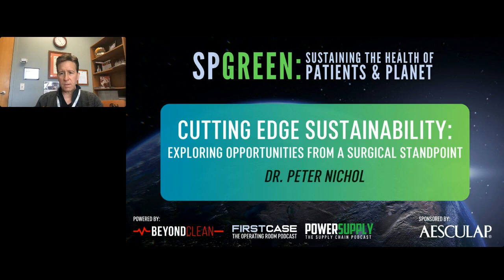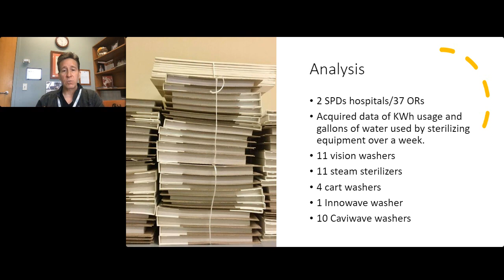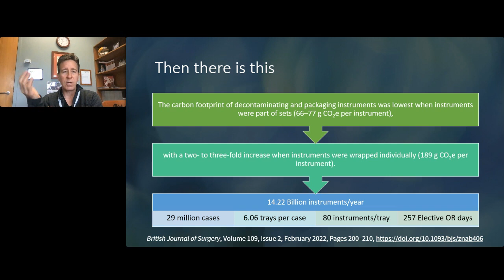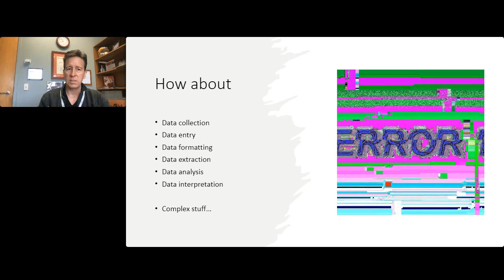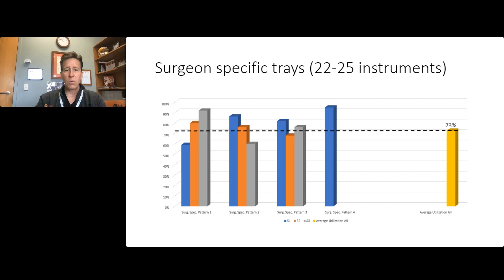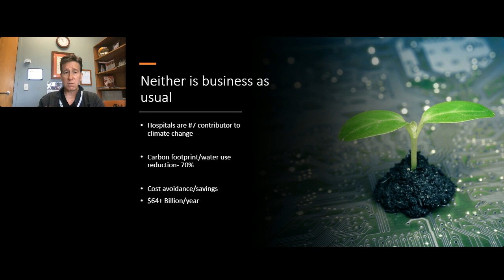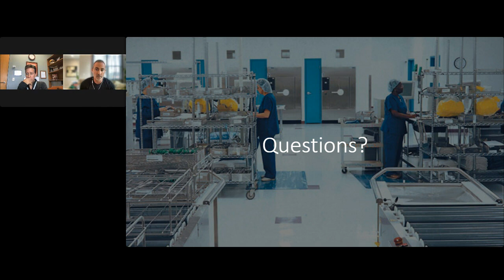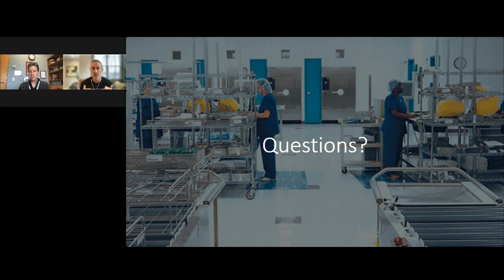1 CE | Cutting Edge Sustainability: Exploring Opportunities from a Surgical Standpoint | Dr. Nichol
Are you ready to explore the cutting edge of healthcare sustainability opportunities? Then you have come to the right session! Join Dr. Peter Nichol as he presents a unique look at sustainability from a surgeon's point of view. Join us as we explore the new and innovative approaches to sustainability that healthcare facilities are incorporating into their surgical workflows. Even in the most high-stakes medical situations, environmental considerations can and should play a vital role. Dr. Nichol will explain how during this action-packed session!

This session originally aired during the SPGreen: Sustaining the Health of Patients & Planet virtual conference from June 2023. Once you complete this session, you can click here to grab your 1 CE certificate

If you want to view the full event for Nursing credit, you can register on-demand